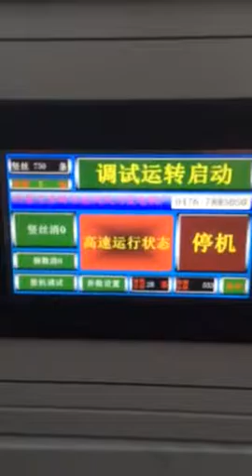Fixed knot fence machine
Новинка! Предлагаем последнюю разработку - станок для плетения сетки с фиксированным узлом (Fixed knot fence machine). Данный тип сетки широко применяется как сетка №1 для ограждения больших сельскохозяйственных территорий, лесных массивов и мест содержания животных. Эта сетка отличается высокой прочностью, самой низкой ценой и простотой при установке. Ранее, аналог данного станка выпускала лишь компания в Новой Зеландии с монопольной ценой свыше миллиона долларов. Сейчас станок доступен даже для малого бизнеса в России и других стран СНГ.